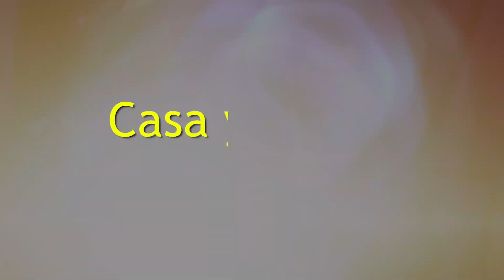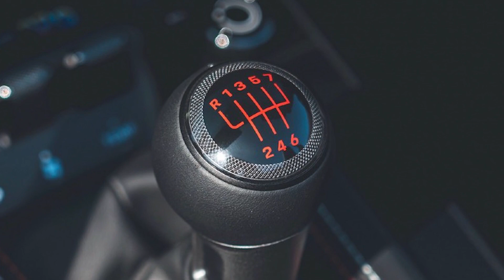Así es la Lujosa Vida de la Don Francisco en 2022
La lujosa Vida de Don Francisco Ingresos, casas, autos, estilo de vida lujoso y patrimonio neto.
Estilo de Vida de Don Francisco

En este video veras la biografía y el estilo de vida de Don Francisco
información sobre la fecha de nacimiento de Don Francisco, esposos, patrimonio neto, hijos, empresas, casas y autos que posee.